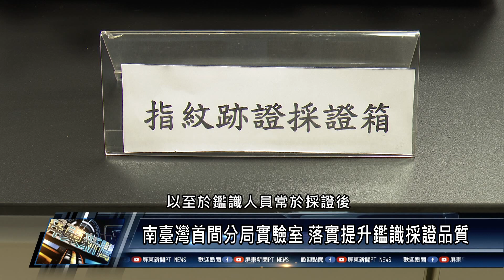東港鎮/警政消防 110 0803 東港分局「刑事實驗室」將發揮鑑識最大戰力！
屏東地形狹長，許多刑案往往因為縣內各分局，未建置獨立實驗室，鑑識人員必需在採證後，舟車勞頓將物證，送至縣警局進行處理，為了增進採證量能，屏東縣政府警察局，在東港分局創立南臺灣首間的分局「刑事實驗室」，未來不僅能大幅提升採證品質 也能發揮鑑識的最大戰力！